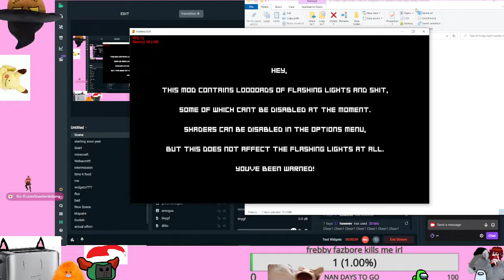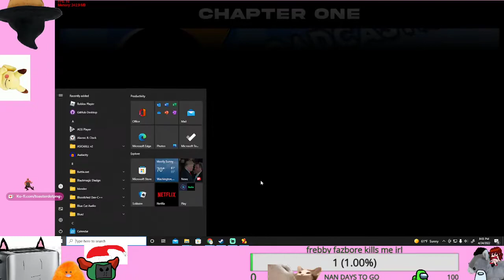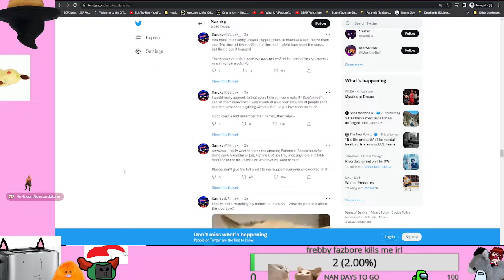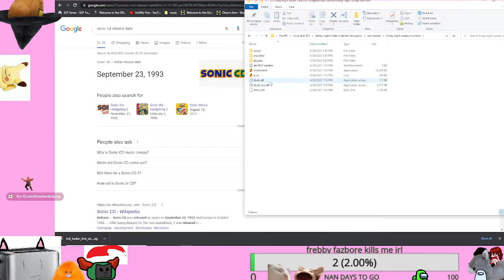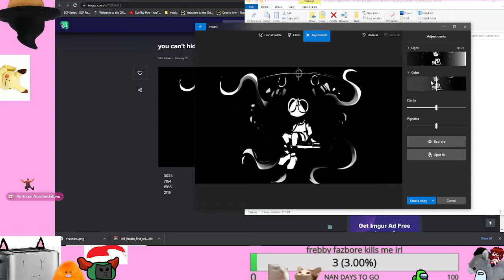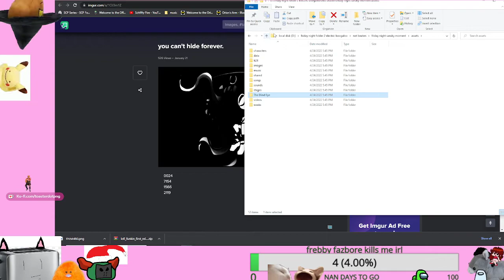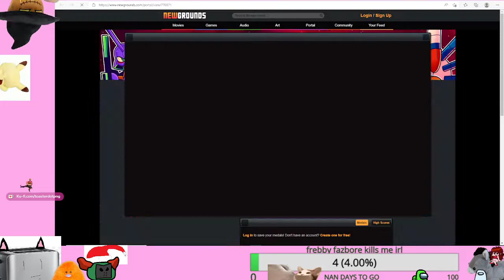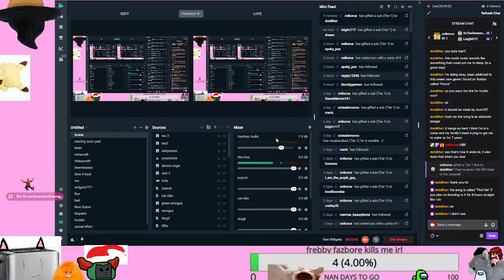friday night FUNKY BAYBEEEE (Hotline 024, Lofi Funkin, Find Me)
this was a fun stream i loved hotline 024 so much and lofi finkin was really good ngl. Find Me wasnt bad at all. Might need to relisten when I'm not tired from playing two long mods lol.

Also yes I played all the hotline 024 secret songs even the super duper secret one. Plus the shaders worked for me :D

i need to go back to lofi funkin tho i think i missed a secret one